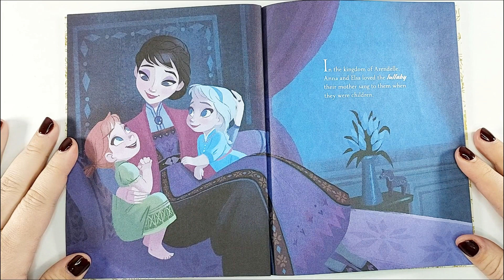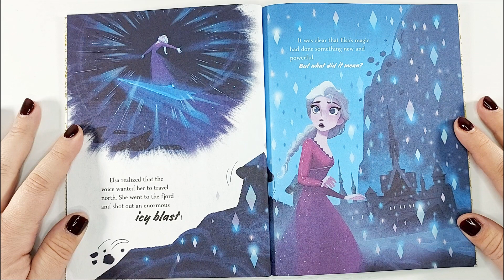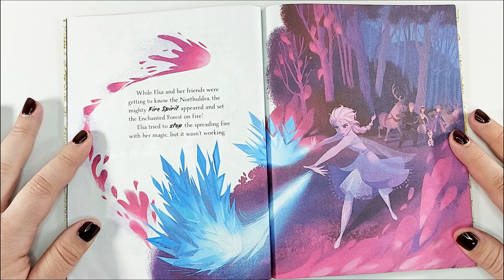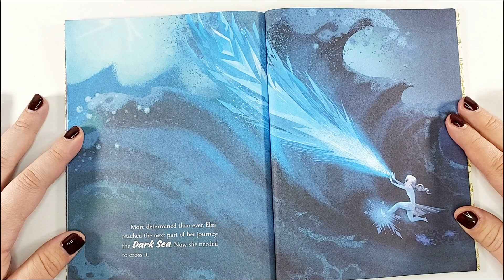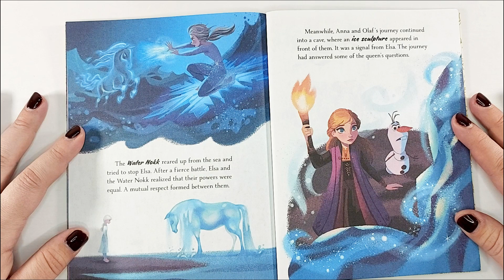Disney Frozen II read along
Join along as the sisters search the Enchanted Forest for answers about the past.